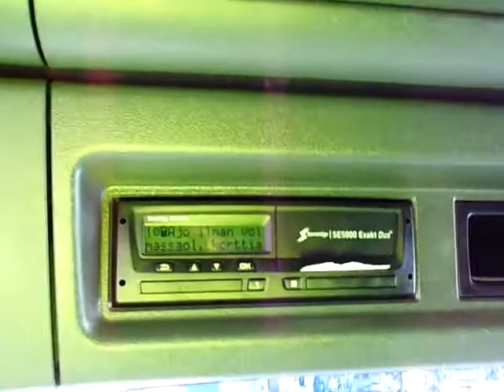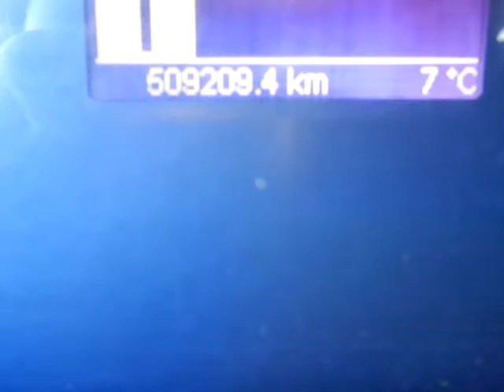Scania 4/21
SCANIA P 380 LA 4X2